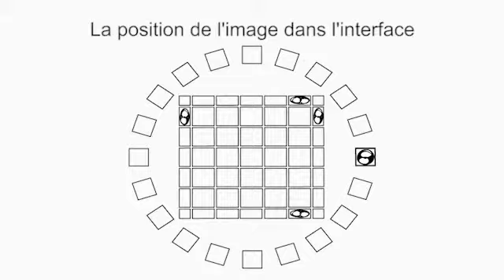L'image noir et blanc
Le livre des interprétations